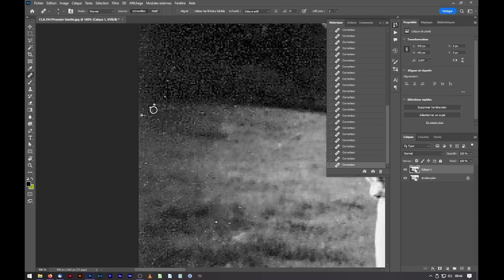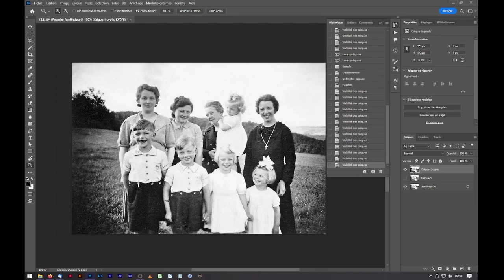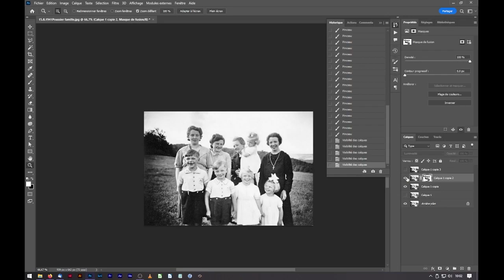Restauration photographique.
Découvrez un accéléré d'une restauration légère sous photoshop d'une vieille photographie